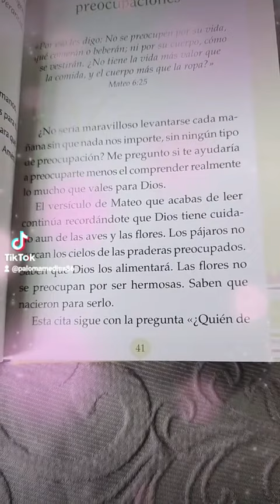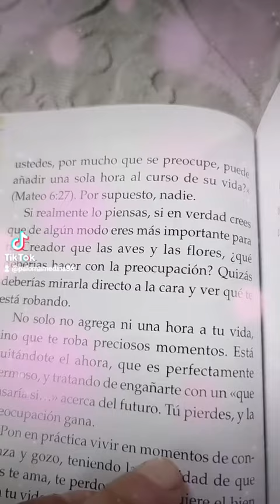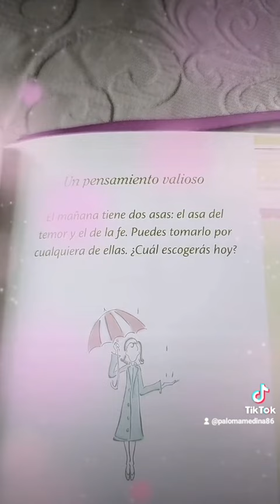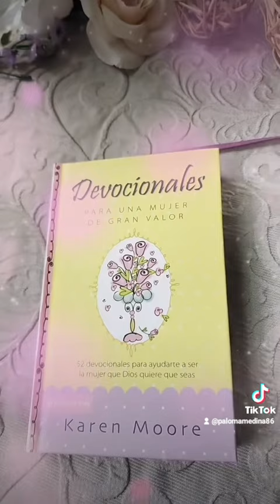Una mujer sin preocupaciones (Devocional)